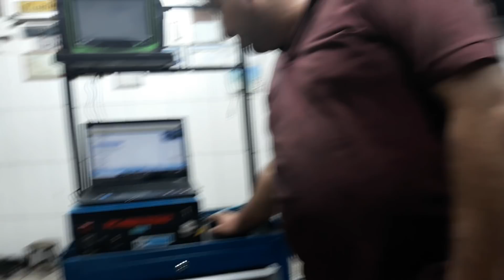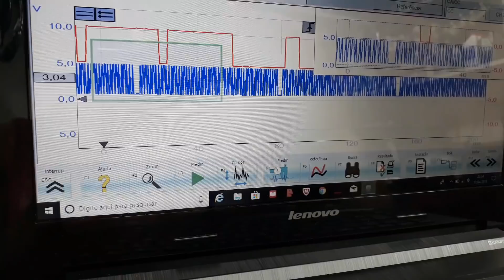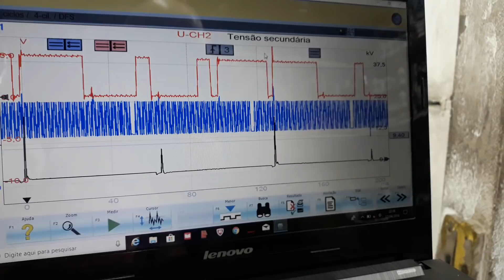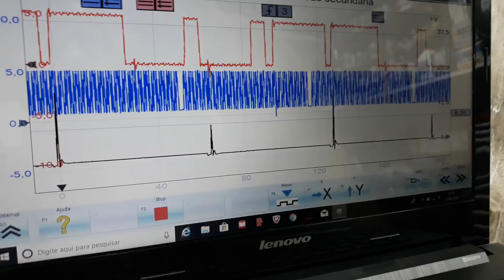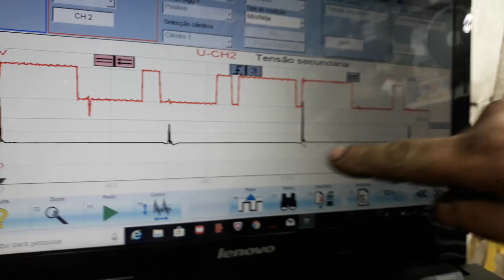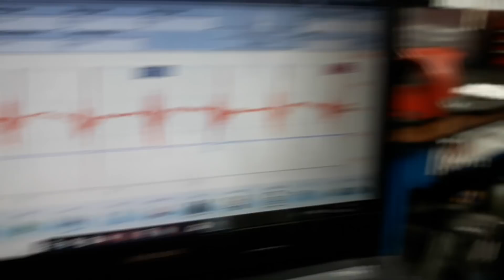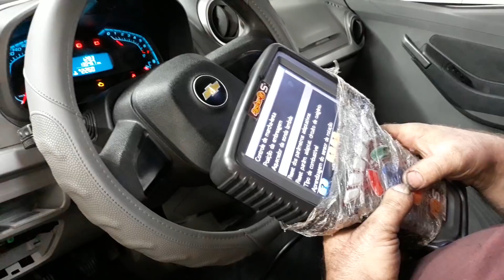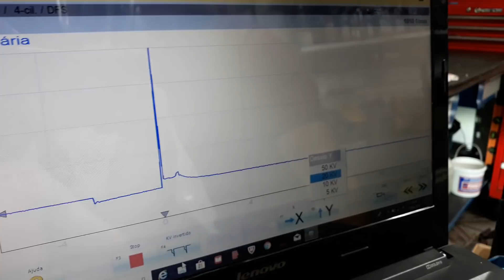Agile falhando e ponto da correia dentada com osciloscópio.